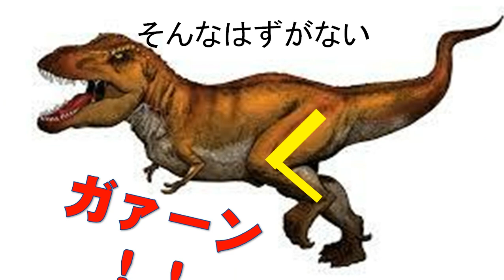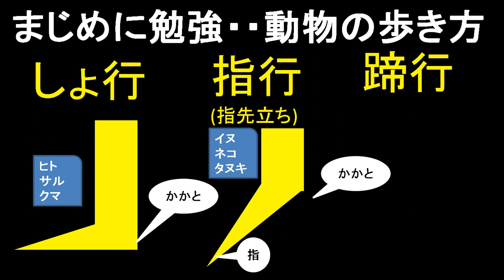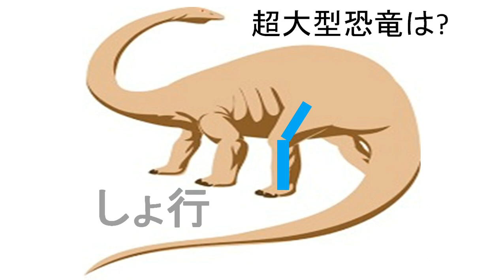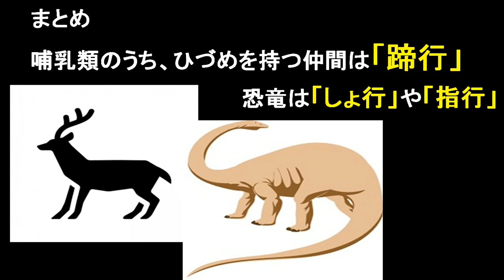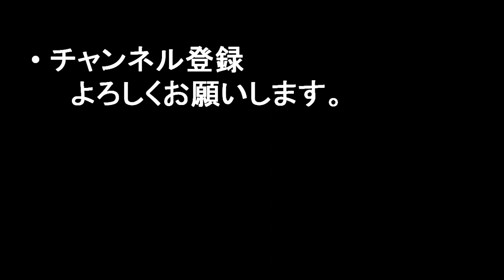つま先立ち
楽しい生物　その4は　つま先立ちです。
人間が入っている怪獣は、ハイハイしてかっこ悪い、ひざが前に行ってるのって変???  恐竜のひざやかかとについて考えてみました。